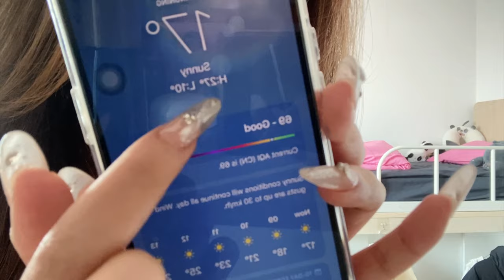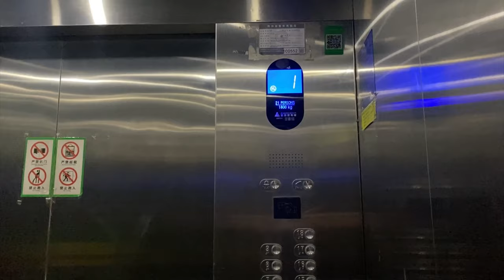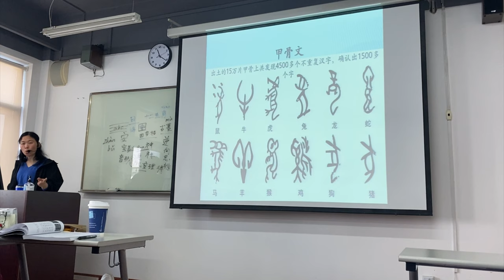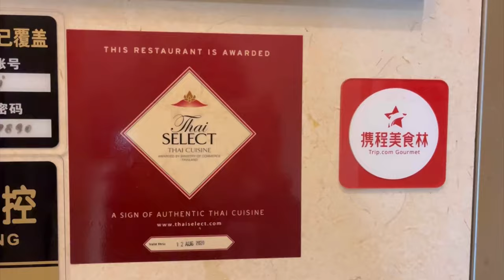Daily life at Donghua University | SHANGHAI VLOG 🇨🇳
ไหนๆก็ตัดคลิปส่งครูแล้วก็ขอลงด้วยนะคะ 😽@donghuauniversity1951